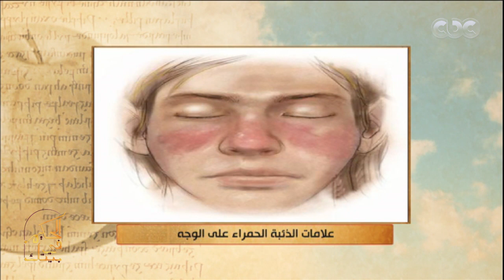الحكيم في بيتك| د.سماح البكري توضح سبب تسمية مرض الذئبة الحمراء بهذا الاسم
حلقة الحكيم في بيتك |  طرق علاج ومواجهة مرض “الذئبة الحمراء” وكيفية تشخيص المرض & مواجهة التغيرات الجسمانية التي تظهر بعد الريجيم وعمليات التخسيس & التدخلات الجراحية المختلفة لمواجهة اورام المخ  | حلقة بتاريخ  12 أكتوبر 2018

ضيوف الحلقة
د.سماح البكري | استاذ الباطنة والروماتيزم بطب عين شمس
د.رشا حامد | استشاري الامراض الجلدية
د.يسري الحميلي | استاذ جراحة المخ والاعصاب والعمود الفقري بطب قصر العيني